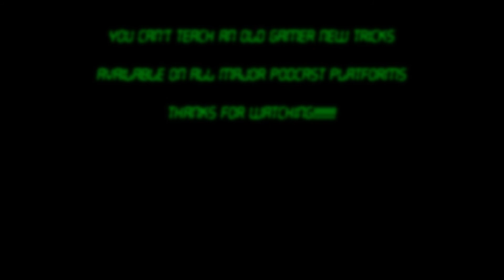The Cheap Bad Game Challenge - Nicky, the Home Alone Golf Ball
Special Cheap bad challenge this week..Brent, one of the admins on our page challenged both Ryan and I to play this game. And it's bad. Really bad.